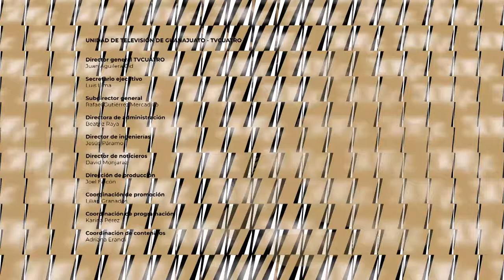Luz sonora. Celebrando a Mario Lavista | CEPRODAC en el 50FIC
Con motivo de esta celebración al compositor que amaba la danza, se reúnen cuatro coreógrafos: Melva Olivas, Víctor Manuel Ruiz, Raúl Tamez y la propia Claudia Lavista, quienes con la colaboración del Cuarteto Luz Sonora y el flautista Alejandro Escuer construirán un cuarteto de piezas dedicadas a enfatizar la cercana relación que tuvo Mario Lavista con la danza a lo largo de su vida. Doce bailarines del CEPRODAC (Centro de Producción de Danza Contemporánea) darán vida, cuerpo y movimiento a este homenaje coreográfico a Mario Lavista, y los elementos visuales del proyecto serán diseñados por Aurelio Palomino.